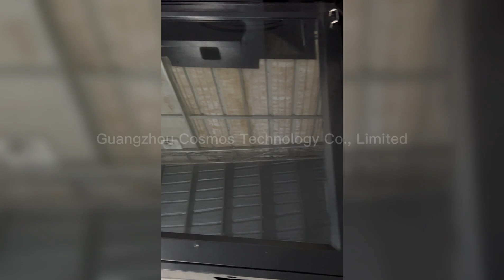Disassemble the machine for easy packing of the machine- GZCosmos